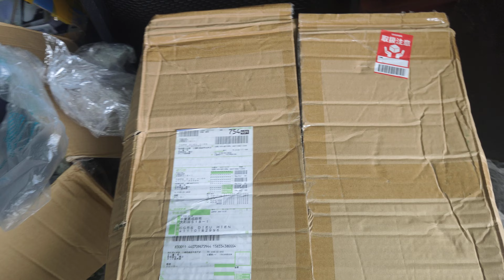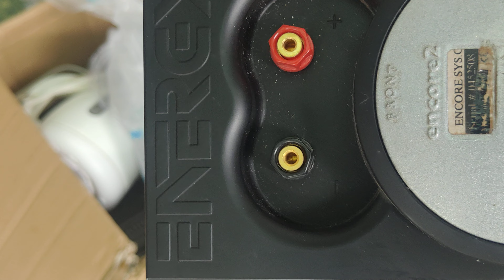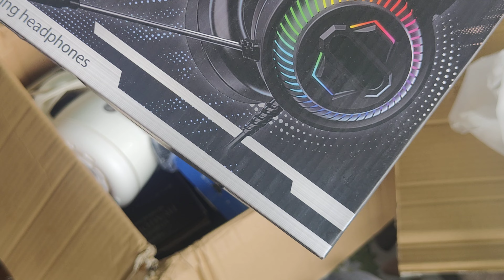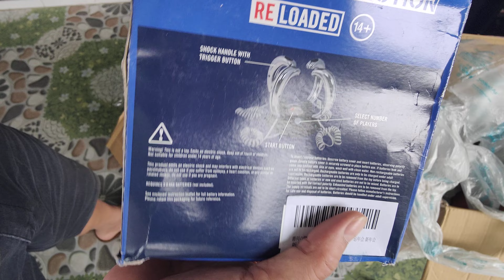KHUI LÔ HÀNG 11 LH 0911169961